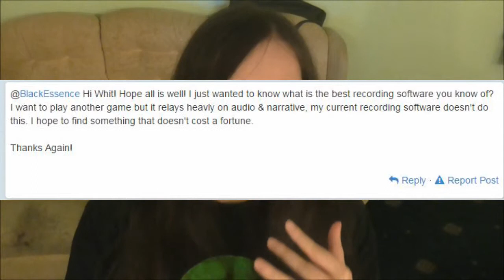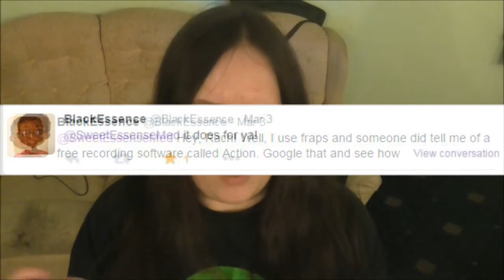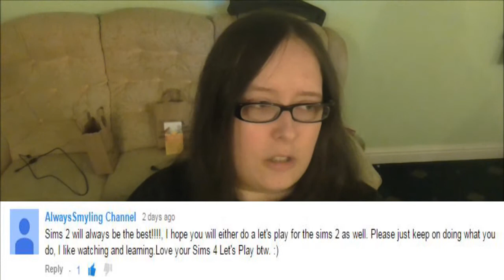New Software, LP Series & I Had A Tummy Upset [Let's Chat #2]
Hi everyone! Hope you all are having a wonderful week! Today I want to talk about three topics. What do you think to a Sims 2 series on The Curious Family? I keep being told to play them =P

PurplePenguin01